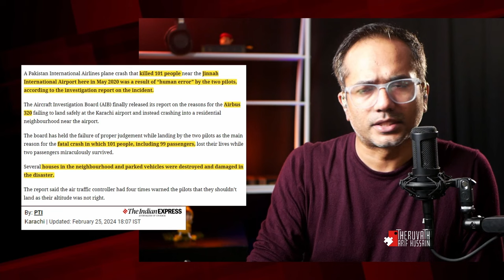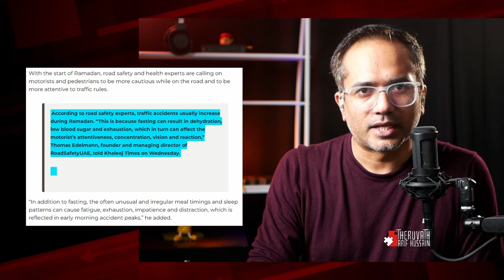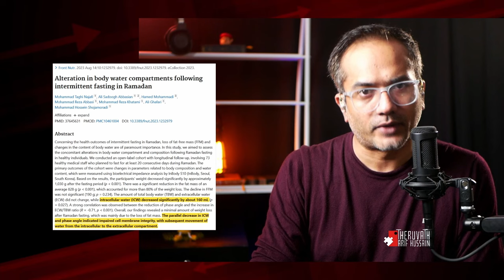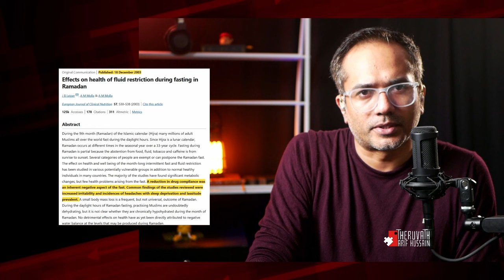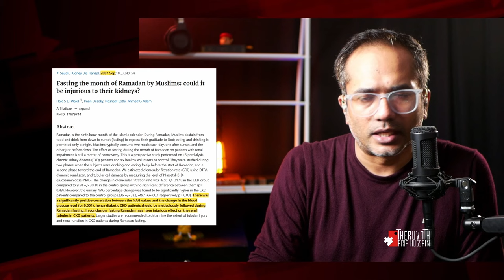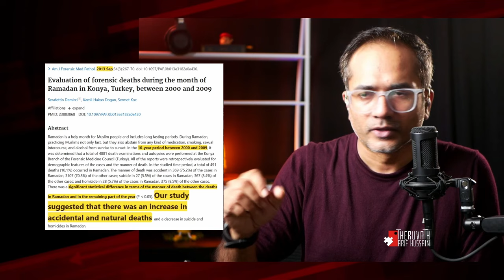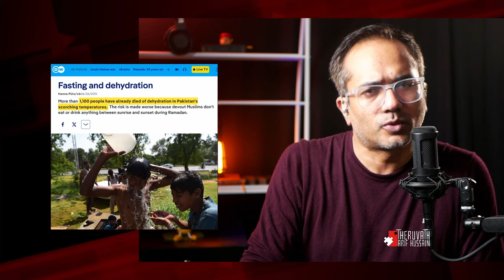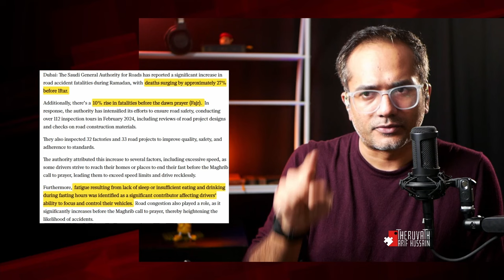നോമ്പ് നോറ്റ് മരിച്ചവരുടെ ലിസ്റ്റ് നാസ പുറത്തു വിട്ടു..!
ശാസ്ത്രം: ഇടിവെട്ട് അപകടം ആണ്, ഇടിമിന്നൽ ഉള്ളപ്പോൾ പുറത്ത് ഇറങ്ങുമ്പോൾ സൂക്ഷിക്കണം.

മദ്രസ്സ ജീവി-1 : ഞാൻ അമ്പത് വർഷമായി ഇടിമിന്നൽ ഉള്ളപ്പോൾ പുറത്ത് പോകുന്നു, ഇത് വരെ മരിച്ചിട്ടില്ല, ഒന്ന് പോ ആരിപ്പേ...!

മദ്രസ്സ ജീവി-1 : ഭക്ഷണം കഴിക്കുമ്പോ തൊണ്ടയിൽ കുടുങ്ങി ആളുകൾ മരിക്കുന്നു, അതുകൊണ്ട് ഇനി ആരും ഭക്ഷണം കഴിക്കരുത്...!

ശാസ്ത്രം തോറ്റു. മദ്രസ്സ ജീവി ജയിച്ചു...!

ഓർക്കുക, നമ്മൾ ഒട്ടകമല്ല, മനുഷ്യരാണ്... വെള്ളം കുടിക്കാതെ ഉള്ള നോമ്പ് അപകടമാണ്...
SUPPORT PLEASE:
മുന്നോട്ടുള്ള യാത്രയിൽ നിങ്ങളുടെ പങ്കാളിത്തം ആഗ്രഹിക്കുന്നു...